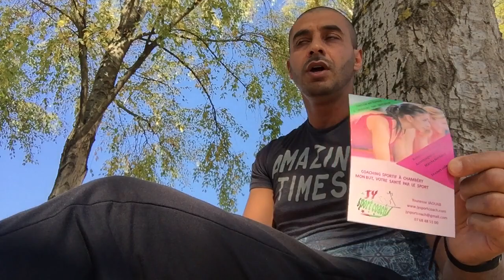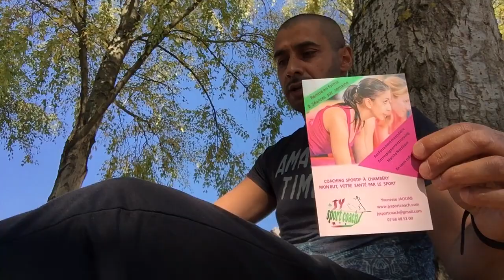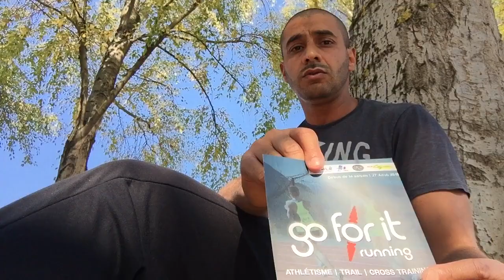COMMENT UTILISER LE CURCUMA ! ANTI-INFLAMMATOIRE / ARTHROSE / ARTHRITE / RECUPARATION SPORTIVE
COMMENT UTILISER LE CURCUMA ! ANTI-INFLAMMATOIRE / ARTHROSE / ARTHRITE / RECUPARATION SPORTIVE ... la racine des "miracles"

Quasi-miraculeux, le curcuma peut vous aider à aller beaucoup mieux dans plusieurs domaine de soin et thérapeutique !!!
Je le conseille beaucoup sportifs que je coache et je souhaitai partager mon expérience sur le sujet !!!

Dans cette vidéo, je vous donne quelques conseils pour son utilisation !!!

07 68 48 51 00